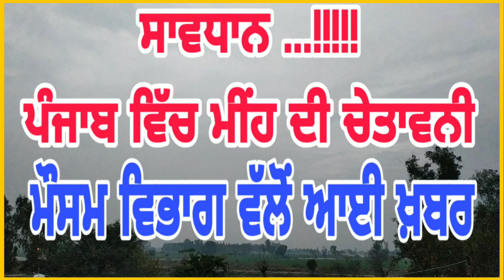punjabi news today live - Punjab Weather Today - Punjab News